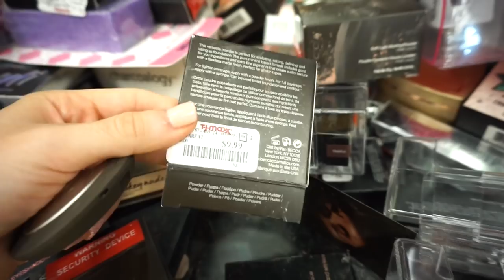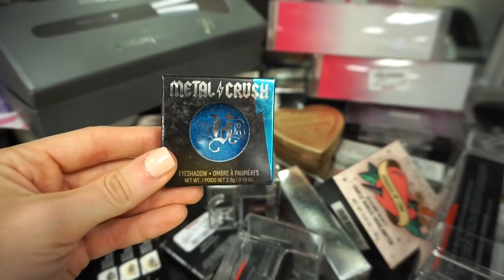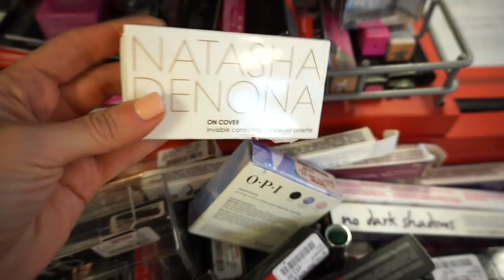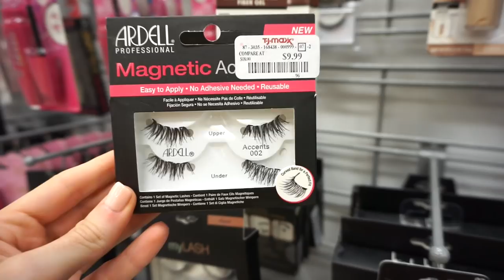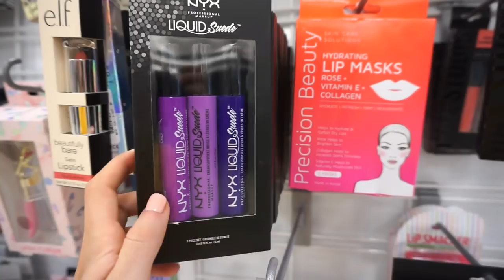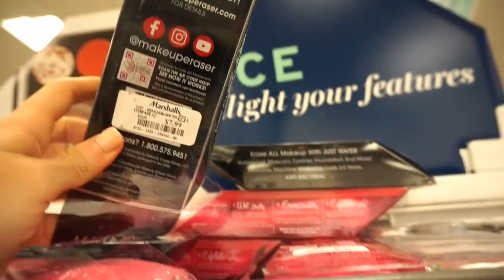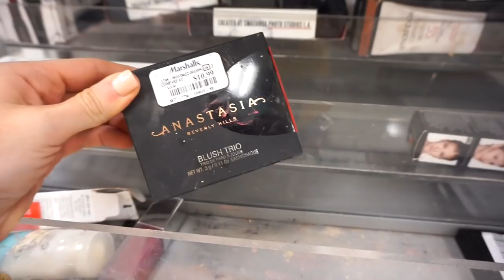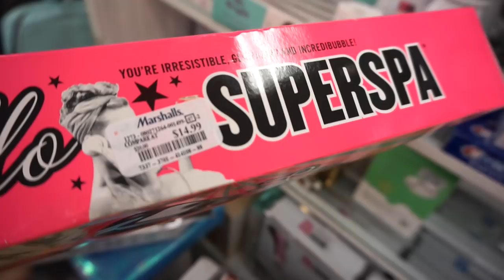TJ MAXX vs MARSHALLS ♡ WHO WINS?! | MAKEUP HEAVEN!!!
Hello you guys, whats up!
Welcome to todays video where I show you all some amazing TJ MAXX vs Marshalls finds!!
Who do you think won this makeup challenge?! I think Marshalls had some unique products but tj max wins it for me!

Brows (Med Brown)
Foundation (130)
Bronzer (03)

Liora Yags
5308 13th Avenue
Suite #505